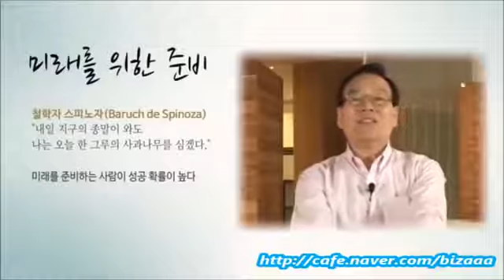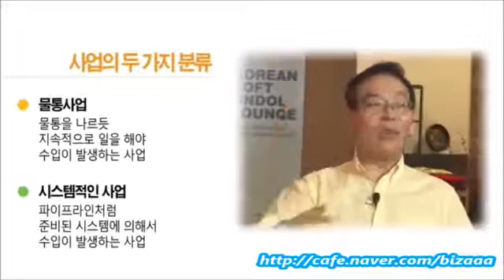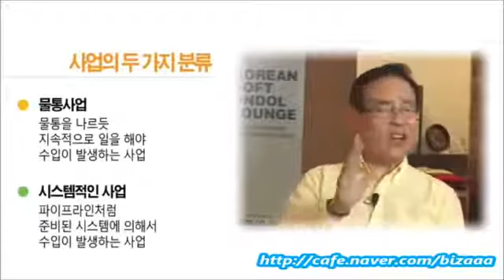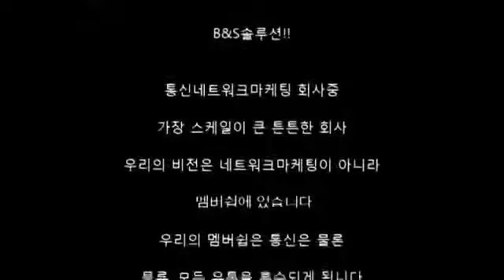네트워크 마케팅- 미래를 위한 준비 (이영권 박사)